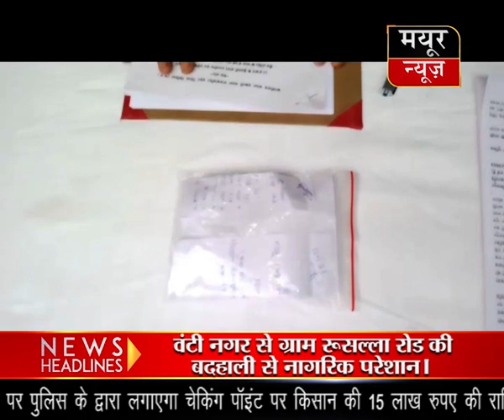चैन स्नेचिंग के दो आरोपी गिरफ्तार।